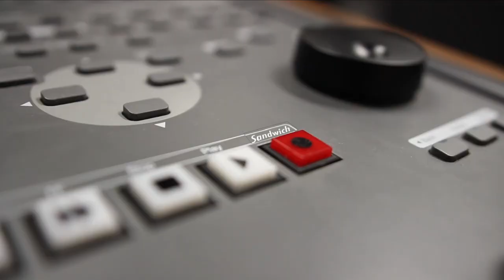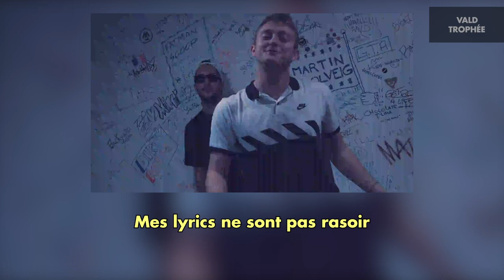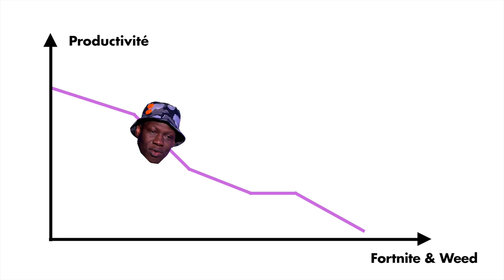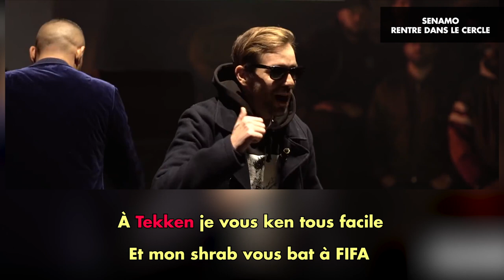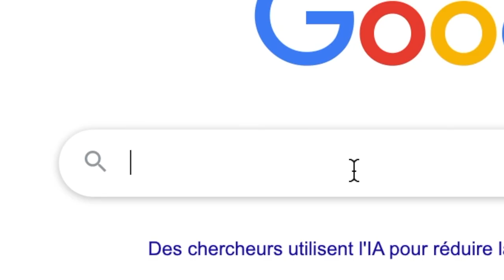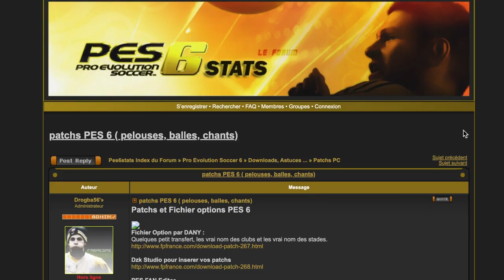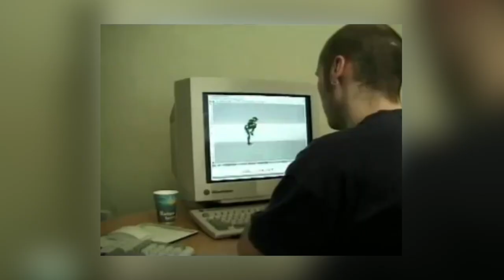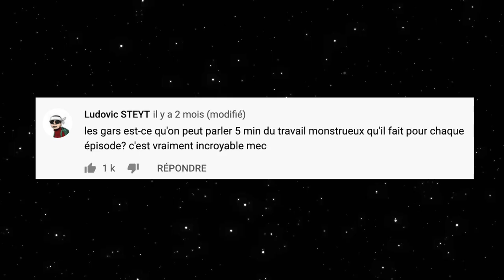LES JEUX VIDÉOS DU RAP #2 (Chilla, 667, Alpha Wann)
Installez Raid gratuitement ✅ IOS ✅ ANDROID ✅ PC et obtenez un pack de démarrage spécial
💥 Disponible uniquement pour les 30 prochains jours

00:00 Intro
00:25 17 - Metal Gear Solid
03:19 16 - Resident Evil
06:03 15 - Max Payne
08:50 14 - Fortnite
11:54 13 - Tekken
14:37 12 - PES
17:48 11 - Tomb Raider
21:29 Outro

Merci à Ayzon qui a fait le taf sur le montage des parties lyrics 🙏
1ère fois que je demande un peu d’aide sur une vidéo, et ça m'a bien dépanné pour sortir ça dans les temps (ou à peu près) malgré les galères d'appart à gérer.

Crédits:
JP Fanguin - Salut à toi jeune entrepreneur 3
Fall Guys
Pierre Mprod - Salut à toi jeune entrepreneur
Ross Bugden - Olympus
L’Incroyable Videodrive
Metal Gear Solid V: The Phantom Pain [OST] - Afghanistan’s a Big Place
PNL - Au DD
Alpha Wann - Pistolet Rose 2 | A COLORS SHOW
Super Smash Bros. Ultimate - ‘World of Light’ Official Cinematic & Adventure Mode Reveal
Greg Guillotin - Le Pire Stagiaire (Rappeur avec JNR)
GIMS (aka Maitre Jims) - Zombie
Piano Fantasia - Song for Denise (Maxi Version)
Victor Levin - Destination Wedding
Freeze Corleone 667 feat. Ashe 22 - Scellé Part.2
Konbini - À Moscou avec JUL
Anthony Allen - Fortnite Chapter 2 Season 3 Solo Game Win Victory Royale (No Talking)
Get Behind the Wheel In The Joy Ride Update | Fortnite
L'Ordre du Périph - Carré
Photo by Joshua Earle on Unsplash
Bitoman 13 : Bitoman Millenium (un de mes plus gros classiques je vous conseille si vous avez jamais vu, même si ça a un un peu vieilli !)
Ponce sur Twitch
Freeze Corleone - Desiigner | A COLORS SHOW
Confused Stonks Meme par @hololeanbby
TOALLINGAMER - Pro Evolution Soccer 6 Gameplay (PC HD)
Making of - Tomb Raider III: Adventures of Lara Croft
Steven Spielberg - Indiana Jones and the Raiders of the Lost Ark - The Golden Idol
Jay Roach - Austin Powers: International Man of Mystery Movie
Pokemon (Anime)
Towson University - How do I play a drum roll?
LCI - Fortnite cartonne ! Explication du phénomène dans le JT d’Audrey Crespo-Mara
David LafargePokemon - LA CARTE ULTRA-RARE BUG DE MES REVES ! MEGA OUVERTURE 100 BOOSTERS EPEE & BOUCLIER #3
Simon West - Lara Croft: Tomb Raider
Rise Of The Tomb Raider - The Reconstruction Of Lara Croft
Chilla - Oulala
TROLLZ - 6ix9ine & Nicki Minaj (Official Music Video)
Lorie - A 20 ans (Clip officiel)
Yuusha - Super Shield Jump (BTB) + MORE in BotW - CYDI?
BLACCMASS - Earth, Woo & Fire (Prod by Saint Cardona)